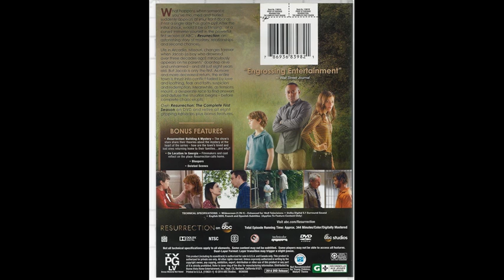Critique DVD Resurrection season 1